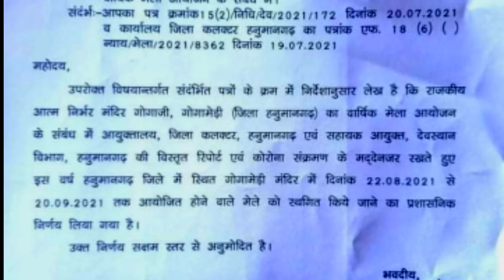Gogamedi Mela 2021 pospond aadesh गोगामेडी मेला 2021 का स्थगित देखिए आदेश की कॉपी